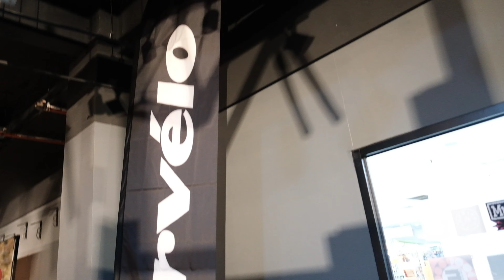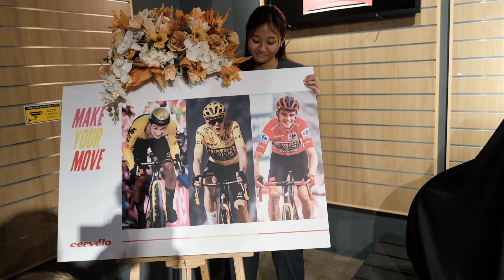Cervelo Malaysia Reboot with new distributor G3 Sports!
News flash Cervélo Malaysia relaunch with a new distributor G3 Sports! Here is the launch event at TurboMad KL!

Visit TurboMad Cycles for more info at their
Instagram or store at the addresses below.

L2-09 - L2-12, M3 Mall Jalan Madrasah, Jalan 1/22a, Taman Melati, 53100 Kuala Lumpur

Or